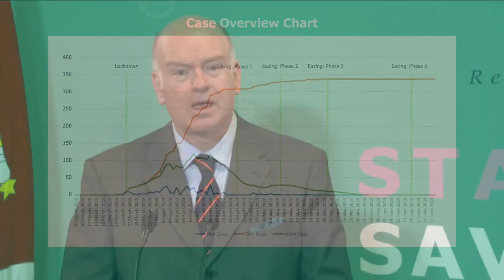Isle of Man Government Coronavirus Briefing - Monday 22nd June 2020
The first briefing of the week with Chief Minister Howard Quayle and Education Minister Dr Alex Allinson.